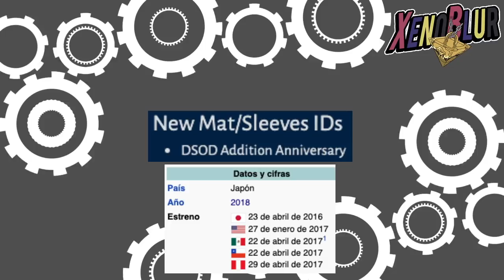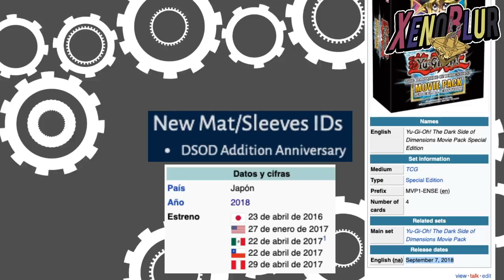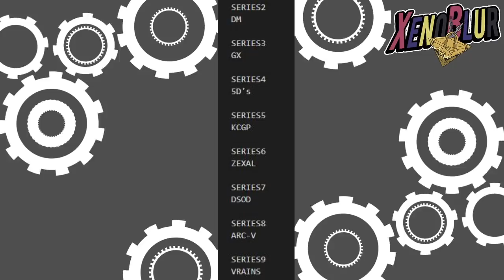NUEVOS MUNDOS Todas las Filtraciones Hasta el Momento y TEORIAS | Yu-Gi-Oh! Duel Links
Les traigo todas las filtraciones de nuevos mundos que han salido hasta la fecha de hoy; A ver que mundo es mas posible a salir. De todos moos el fin de semana saldran las noticias oficiales de septiembre.